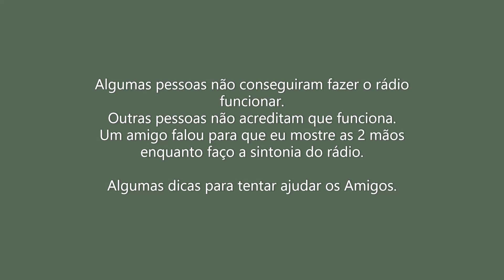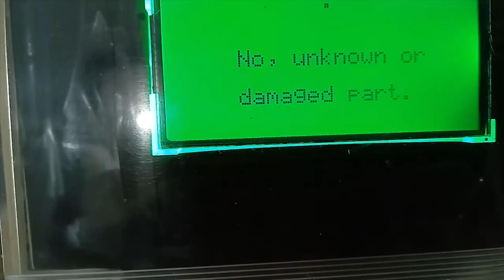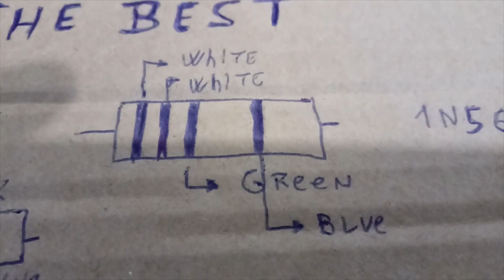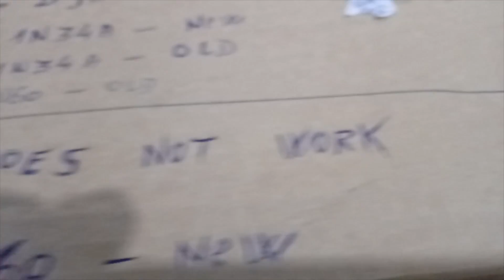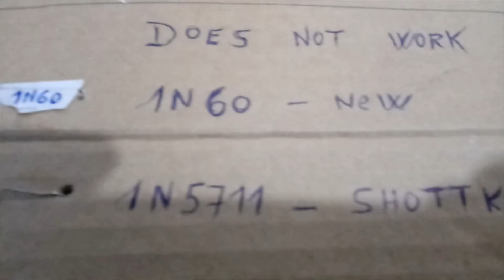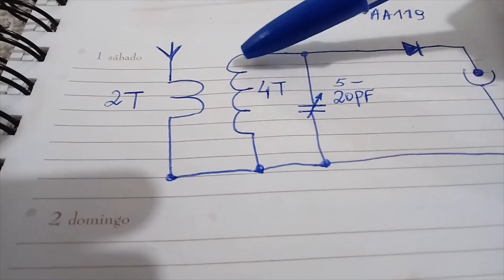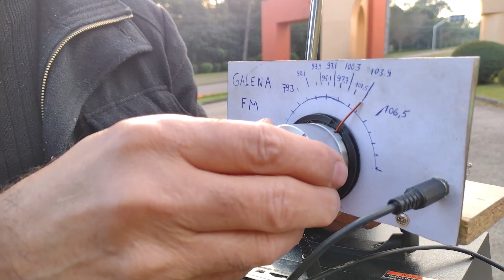Galena FM Parte 2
Dicas para quem não conseguiu fazer funcionar o rádio Galena FM
- Amplificação
- Capacitor variável
- Diodos de germânio falsos
- teste do rádio pelas ruas de Curitiba